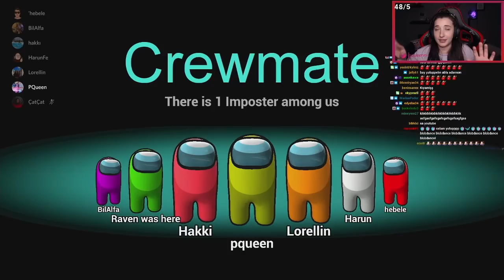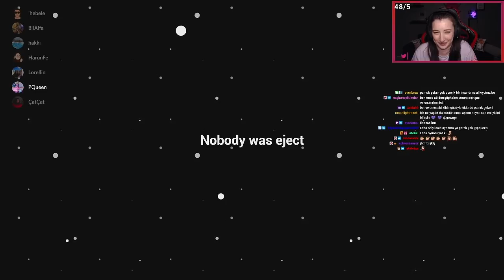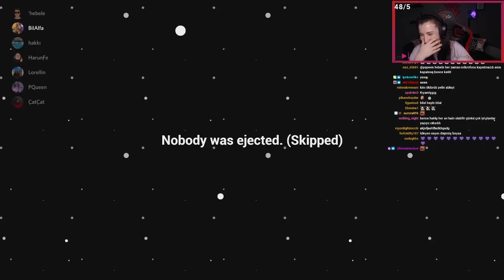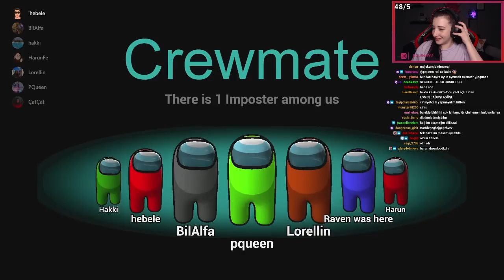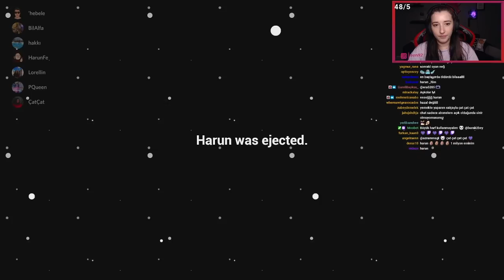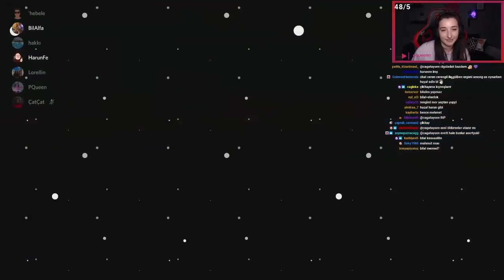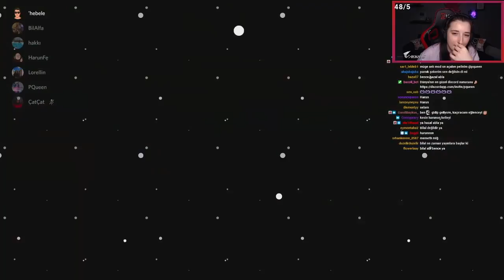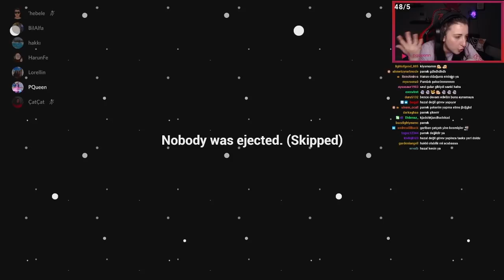ÇOK GERÇEKÇİ AMONG US 3D | GARRY'S MOD AMONG US #2